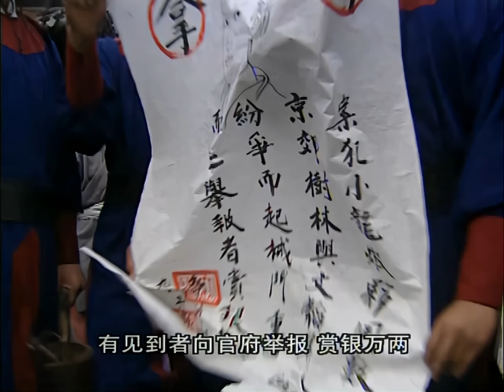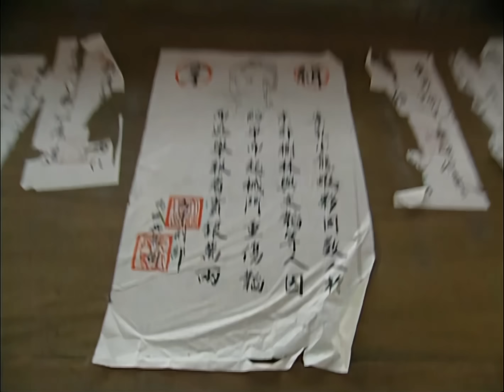《卿君》7：女扮男裝竟和皇帝 藩王兩人結拜為兄弟了，身份被發現，皇帝 藩王竟同事喜歡上我！（张娜拉 苏有朋 鲍蕾 吕行 陈秀丽 ）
《卿君》主演：张娜拉 苏有朋 鲍蕾 吕行 陈秀丽 劇情：前朝公主司徒静被大将军司徒青云夫妇收养，倍受宠爱。静公主天性活泼开朗、冰雪聪明。她美丽善良，还生就一副侠义心肠。虽是红妆女儿，深宅大院却锁不住她。她最喜欢外面的自由世界，每每扮成男子，游走于市井小巷中，在平民百姓间混得酣畅淋漓。静公主善良无比，时常济弱扶困。加上她以龙少侠自居，我行我素，天马行空，又喜恶作剧，所以三教九流的朋友送她亲昵绰号小龙虾。　　继位不久的年轻皇帝朱允虽少年英武，大智大慧，却有些愁眉不展。朝外有三藩(云南王，齐国公，蓟州侯)势力逐渐坐大隐患，朝中有舅舅文章把持朝政，宫中有文章之女文媚儿专横跋扈，太后又对这个侄女宠爱过度。朱允虽为皇帝，却大权旁落，内忧外患使宫中的他十分不自在。于是他想方设法出宫查民心、访民情，同时也让自己享受些自由时光。　　静公主在市井朋友万人敌的劝说下决定打劫齐国公的不义之财。不料找错了人，云南王之子、安宁公主的准驸马白云飞成了静公主等人的下手对象。静公主夺了白云飞的订亲镯子。朱允出宫后遇见了善心大发的静公主，他对这个仗义疏财颇受市井百姓喜爱的小龙虾极有好感。　　一表人材风流倜傥的白云飞被劫后气恼万分，他视此事为巨大耻辱。他到处查访，终于他找上了静公主，二人大打出手。静公主设计把朱允拉入战局，自己逃走。朱允劝架不成，稀里糊涂加入了阵仗，却玩得兴高采烈。　　朱允念念不忘小龙虾，屡次出宫寻找。终于，他和静公主、白云飞再度相遇，一场大战又生。仗打完了，三人竟成了好朋友。三人惺惺相惜，静公主提议三人结成兄弟。白云飞赞成，朱允觉得这二人不是简单人物，日后或可帮助自己，再加上十分欣赏二人，也同意。三人于是结拜。